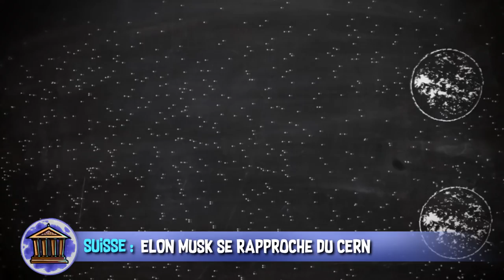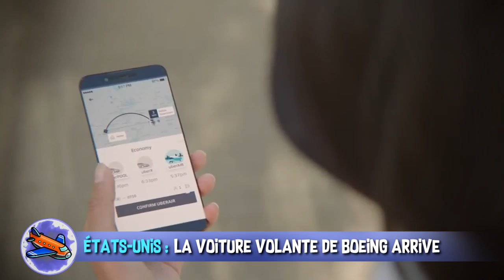Taxi volant, bébés OGM & robot résistant aux radiations - AstroNews #7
L’Astrolabe vous présente les dernières actualités Sciences et High-Tech décortiquées en vidéo …   Choisiriez-vous la voiture volante comme moyen de transport si vous le pouviez ? Au nom de la science, a-t-on le droit de modifier de manipuler les gènes des bébés ?

SOURCES:
FRANCE : Thomas Pesquet bientôt de retour dans l’ISS

SUISSE : L’accélérateur de particules signé Elon musk ?

MUSIQUES DANS L’ORDRE :
Happy Trailer 11 - Jon Björk
Clearer Views - From Now On
Strange Tech 12 - Gunnar Johnsén
Groover - Sebastian Forslund
The To Do List 5 - Gunnar Johnsén
Flying Spirit - Anders Ekengren
Way of Life 2 - Johannes Bornlöf
Organic Foundation 2 - Niclas Gustavsson
New Beginning 3 - Peter Sandberg

EXTRAITS DE FILMS DANS L’ORDRE :
Star Trek Sans Limites - Justin Lin
Chappie - Neill Blomkamp
Star Wars VI : Le Retour du Jedi - Richard Marquand
Le Cinquième élément - Luc Besson
Interstellar - Christopher Nolan

Supervision & voix off : Poisson Fécond
Illustrations : Laetita MEYNIER
Script & montage : Hugo NOIRTAULT